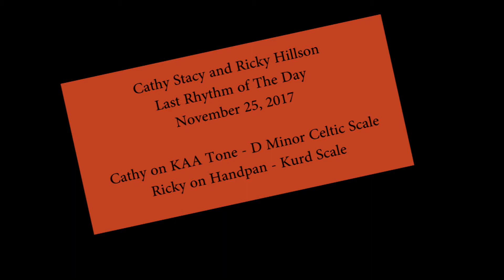Last Rhythm of the Day - KAA Tone and Handpan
Nov. 24, 2017 Jamming on Kaa Tone and Handpan. Peace.